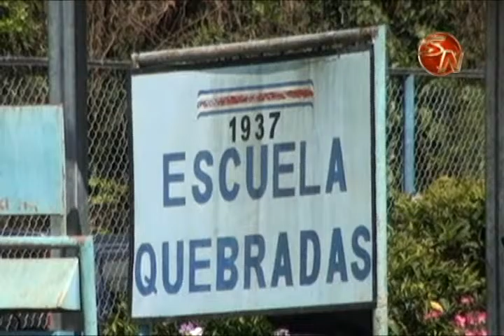Estudiantes de Escuela Quebradas participaron de la Semana de Prevención de drogas